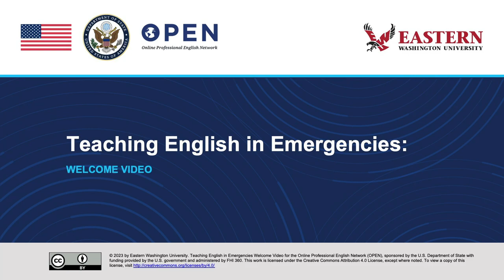Welcome Video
Watch this video to learn more about the lead designers of the Teaching English in Emergencies course. This video was produced by Eastern Washington University’s Global Academic Programs for the Teaching English in Emergencies online course.